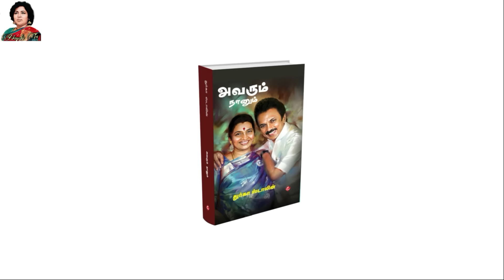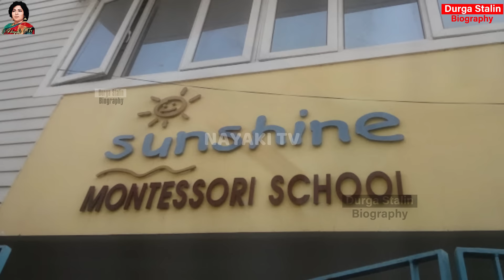மகளாகவே இருந்தாலும் இதெல்லாம் பேசக்கூடாது | Avarum Naanum Biography | Chapter 71 | Nayaki TV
Chapter 71

CONTINUE TO WATCH..
Durga Stalin AUTOBIOGRAPHY 'Avarum Naanum' Audio Book

You can watch..